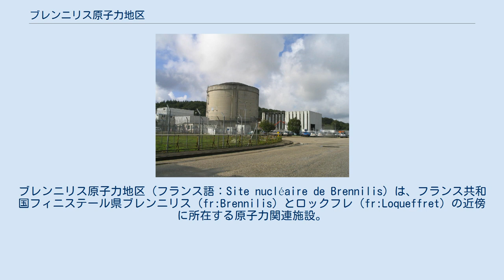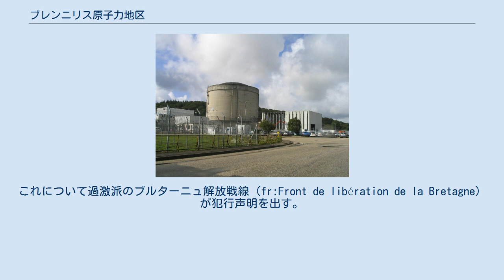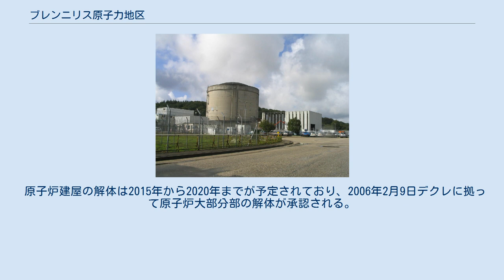ブレンニリス原子力地区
ブレンニリス原子力地区（フランス語：Site nucléaire de Brennilis）は、フランス共和国フィニステール県ブレンニリス（fr:Brennilis）とロックフレ（fr:Loqueffret）の近傍に所在する原子力関連施設。
かつては原子力発電所であった。
施設はサン＝ミシェル貯水池（fr:Réservoir de Saint-Michel）の東岸にあり、ブレストの東45km、ロリアンの北西80kmに位置している。
 原子力庁主導により実験原子炉の建設は1962年に開始された。
形式は低濃縮ウランを燃料とし、重水と冷却された二酸化炭素を用いたガス冷却重水炉（HWGCR）で、7万kWの発電能力があり、1966年12月23日には原子炉の大部分は完成し、1967年7月9日から運転を開始する。
 しかし、1971年に政府はアメリカ合衆国で開発された加圧水型原子炉を主力原子炉とすることを公表し、以後のフランス国内の原子炉技術の方向性が定まった。
 1975年8月15日、2度の爆発でタービンが小破し、多数の窓ガラスや電話機が破壊された。
これについて過激派のブルターニュ解放戦線（fr:Front de libération de la Bretagne）が犯行声明を出す。
 1979年にもブルターニュ解放戦線＝ブルターニュ革命軍（en:Breton Revolutionary Army）によって発電所入り口にあった送電鉄塔2本が破壊される。
これはテロリストによって原子力発電所が操業を停止した最初の事例となった。
 ブレニリ原子力発電所はフランス最初の原子炉解体（廃炉）のモデルケースとなる。
原子力庁とフランス電力は後続する廃止のためのモデルとして活用できるよう、透明性のある作業工程を作成する意向を発表する。
作業工程は3段階に分けられる。
 第1段階は1985年に開始し、燃料交換停止され核燃料は使用済燃料プールに保管されるも、所内にあった核燃料は最終的に別の場所に移送される。
 1995年に公聴会が開催され第2段階に至る「部分的解体」に着手する。
1996年には所内の「緑化」のための事前調査が1999年内に提出されると決定される。
1996年以降、既に建物3棟が解体されている。
 2000年12月13日、地下水位の上昇により化学処理施設内が浸水する。
2001年1月には統合中枢施設で火災が確認される。
2005年に第2段階は正式に終了する。
 第3段階は主に原子炉圧力容器の抑制が含まれ現在進行中である。
 原子炉建屋の解体は2015年から2020年までが予定されており、2006年2月9日デクレに拠って原子炉大部分部の解体が承認される。